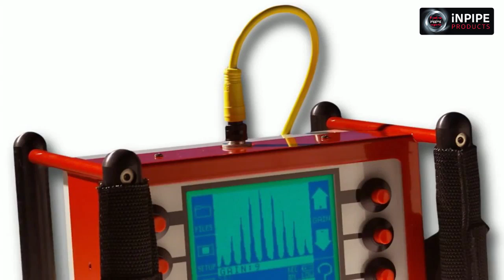iNPIPE PRODUCTS™ Pipeline Maintenance, Isolation & Testing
iNPIPE PRODUCTS™ offer a range of solutions for all pipeline pigging needs.

Foam Pigs used for cleaning, swabbing, product separation, de-watering and drying.
Spheres effective to separate and batch products, meter proving and pipeline evacuation.
Internal Weld Testers and Flange Weld Testers used to test the integrity of a new flange weld and internal weld.
High Pressure Test Plugs ensures that pipe work isolations can be undertaken safely using our proven Grip-lock TM and Posi-seal TM technologies. L
Low and Medium Pressure Plugs use for isolation and hydrostatic testing.
Dual Tool used for Pipeline Isolation & Pipeline Testing.